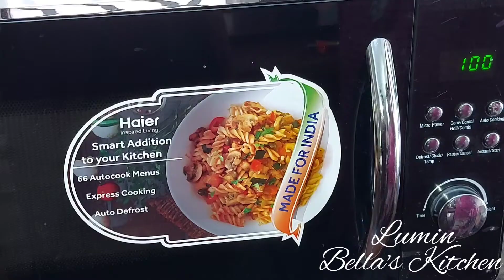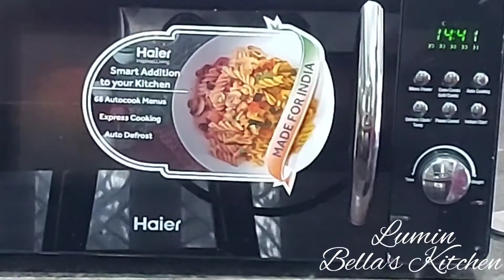Croissant Recipe In Oven and Pressure Cooker/Croissant Recipe in Tamil/@BellasHomeCooking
In this video we will see how to make Croissant recipe in Tamil.This is an wonderful Christmas recipe.

Ingredients:

Maida-3 cup
Butter-3tbsp
Sugar-3tbsp
oil-1/4cup
Required chocolate(optional)
Dry Yeast-2tsp
salt-1/2tsp
Luke warm milk
Additional maida for dusting